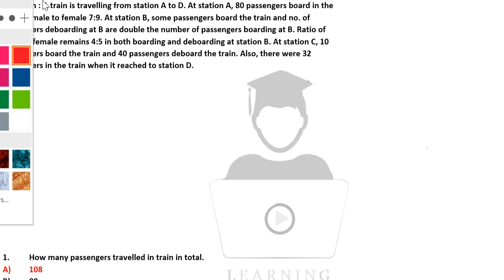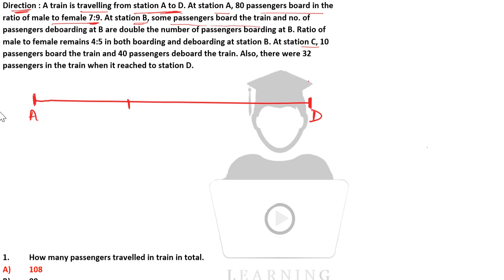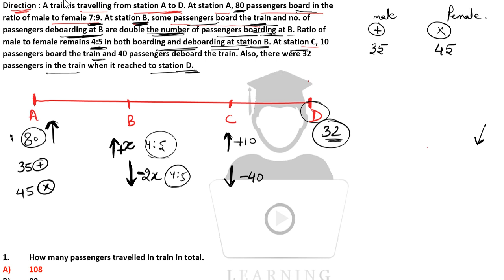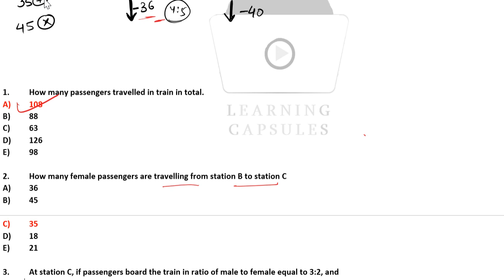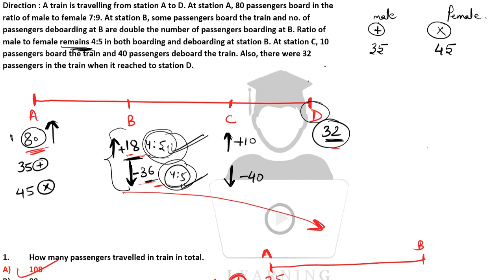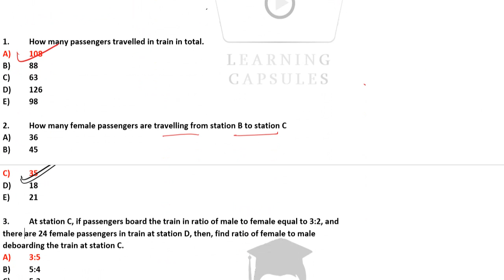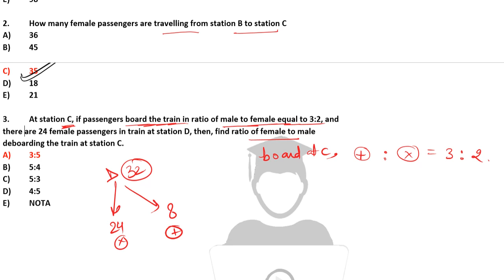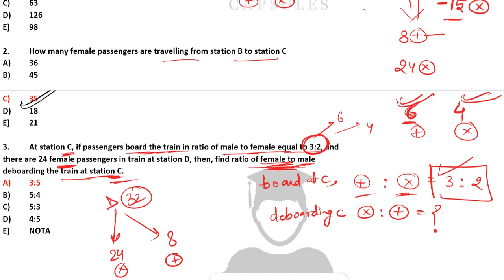RRB PO MAINS 2019 CASELET DI | MEMORY BASED DI